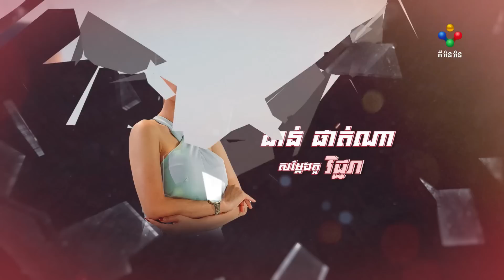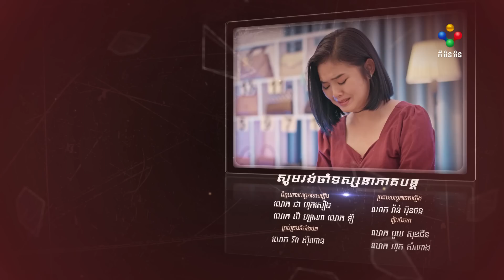រឿង រងើកភ្លើងអនឡាញ ភាគទី១២